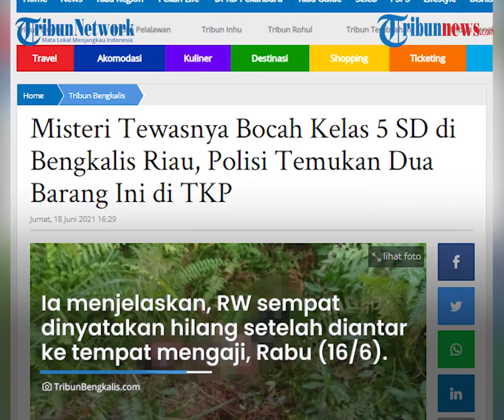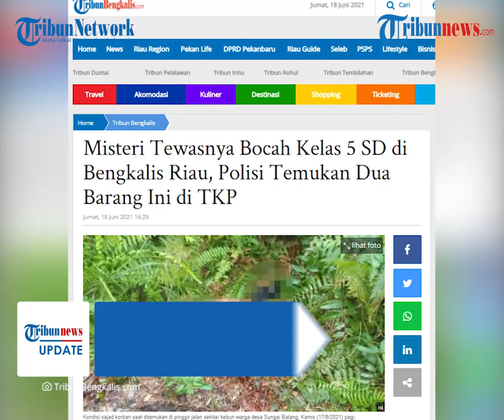Kasus Bocah di Riau yang Tewas seusai Diantar Ngaji Masih Misteri, 2 Benda Jadi Petunjuk ke Pelaku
TRIBUN-VIDEO.COM - Pada Kamis (17/6/2021), seorang bocah SD berinisial RW (12) ditemukan tewas di pinggir jalan menuju kebun rumbia di Desa Sungai Batang Bengkalis, Riau.

RW ditemukan tewas mengenaskan dengan luka tebas hampir di sekujur tubuhnya.

Kini polisi masih mencari pelakunya berbekal dua benda yang bisa menjadi petunjuk.

Kapolres Bengkalis, AKBP Hendra Gunawan mengatakan, dua benda yang dimaksud tersebut adalah sebilah parang dan sepasang sandal berwarna cokelat.

Dua benda itu ditemukan di lokasi ditemukannya jasad RW.

Kasus  bocah tewas mengenaskan itu masih diselidiki Polres Bengkalis.

"Kasus ini masih dalam penyelidikan oleh Satreskrim kita," katanya.

Soal ditemukannya jasad RW dibenarkan oleh Kepala Desa Ketam Putih, Suhaimi.

Ia menjelaskan, sebelum ditemukan tewas, RW sempat dinyatakan hilang setelah diantar ke tempat mengaji oleh keluarganya pada Rabu (16/6/2021) malam.

"Anak itu tadi malam pergi mengaji dan diantar tepi jalan tempat mengaji oleh keluarganya. Biasanya setelah diantar di depan tempat mengaji dia langsung masuk, namun kali ini ternyata korban tidak masuk ke tempatnya mengaji tersebut," kata Kades.

Dikutip dari TribunBengkalis.com, Jumat (18/6/2021), biasanya setelah mengaji RW langsung pulang ke rumah.

Tetapi hari itu, RW tak kunjung pulang hingga pihak keluarga melakukan pencarian terhadap korban dibantu warga sekitar.

Pencarian dilakukan hingga tengah malam, namun RW tak kunjung ditemukan.

Keesokannya, Suhaimi mendapat kabar adanya penemuan jasad dalam kondisi mengenaskan di jalan menuju Kebun Desa Sungai Batang.

Ia langsung menuju ke lokasi untuk memastikan jasad yang ditemukan adalah warganya.

"Pagi tadi saya mendapatkan informasi dari warga Desa Sungai Batang adanya temuan mayat, Mendapat informasi ini kemudian saya langsung menuju lokasi penemuan mayat dan melaporkan kepada Kapolsek Bengkalis," kata Suhaimi.

Saat di lokasi melihat korban, Suhaimi meyakini warga tersebut ternyata memang warganya yang hilang.

Kapolres Bengkalis AKBP Hendra Gunawan saat dikonfirmasi mengatakan, dari hasil pemeriksaan TKP pihaknya menemukan beberapa petunjuk.

Dugaan sementara, telah terjadi kekerasan hingga mengakibatkan tewasnya korban.

(Tribun-Video.com/TribunBengkalis.com)

Artikel ini telah tayang di TribunPekanbaru.com dengan judul Misteri Tewasnya Bocah Kelas 5 SD di Bengkalis Riau, Polisi Temukan Dua Barang Ini di TKP,

Editor: Sesri